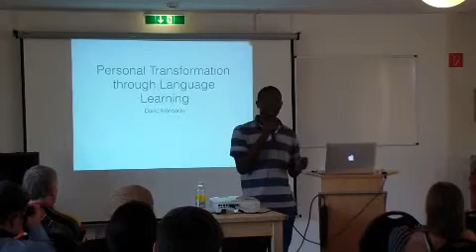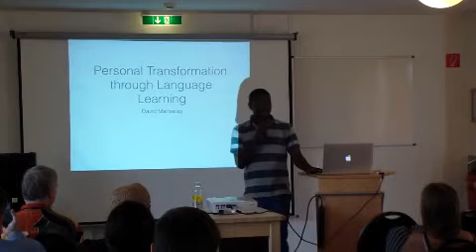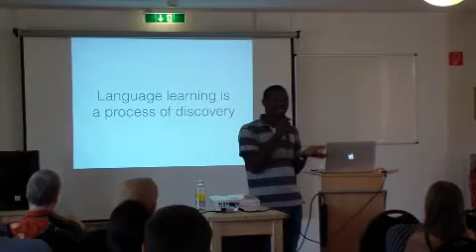Personal Transformation Through Language Learning - David Mansaray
This video was recorded at the Polyglot Gathering in Berlin 2014

David Mansaray speaks about the personal transformation that occurs in people because of language learning.